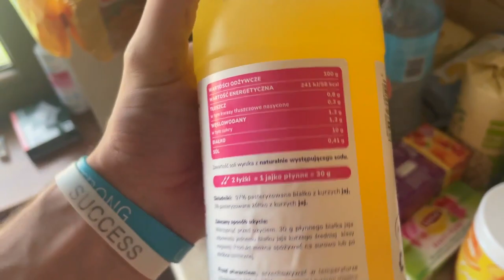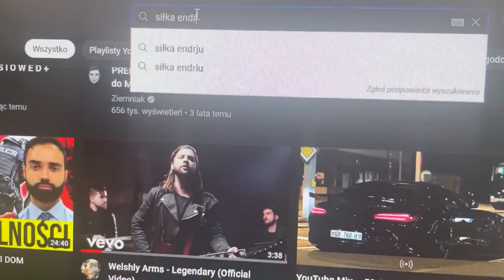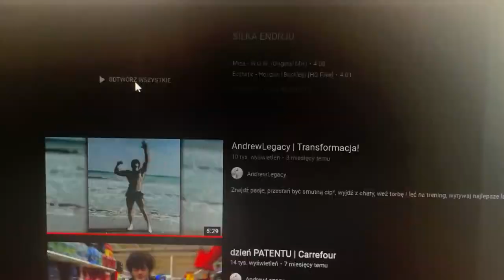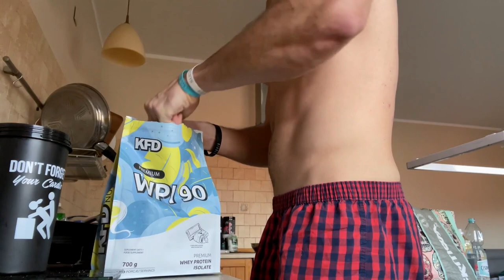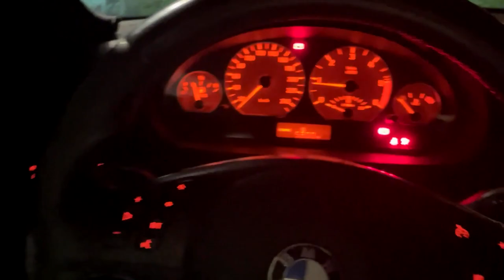WIKIPEDIA BOSKA | WUJA_VLOG 3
Dzięki za oglądnięcie, dajcie znać czy się podoba ;p